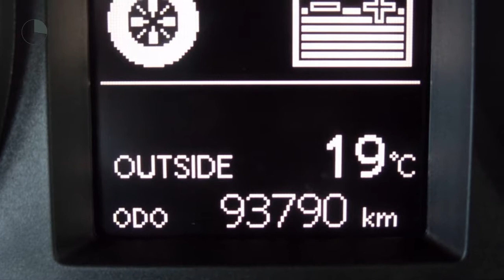Toyota Auris Touring Sports 1.8 Hybrid Lease Plus | Navigatie | Panoramadak | Parkeersensoren